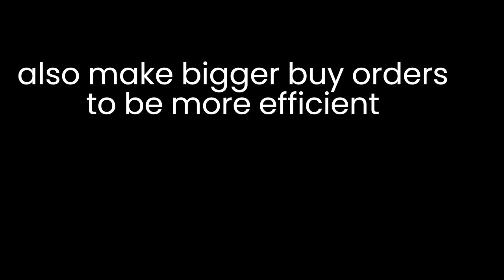This Flip Makes +$30,000,000/Hour (Hypixel Skyblock)